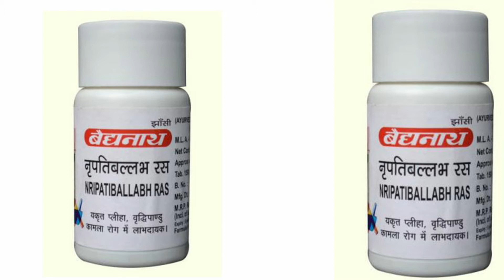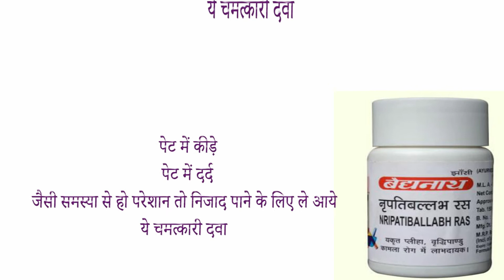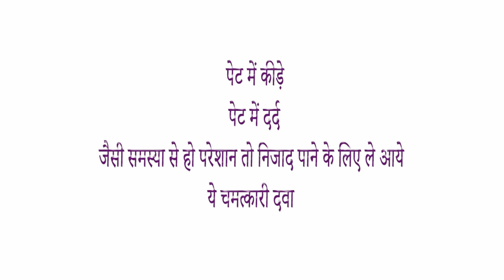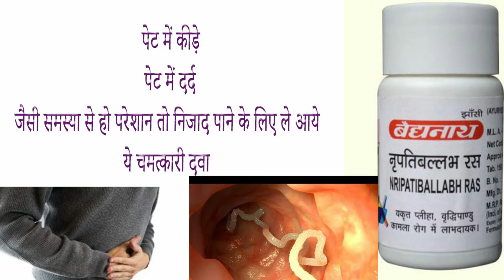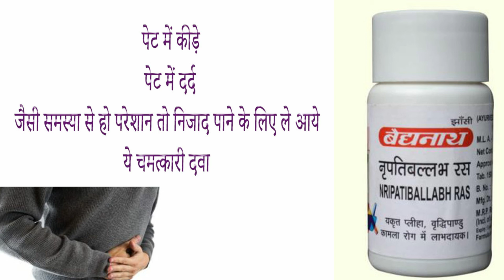baidyanath nripati ballabh ras ke fayde side effects uses price dosages and review in hindi